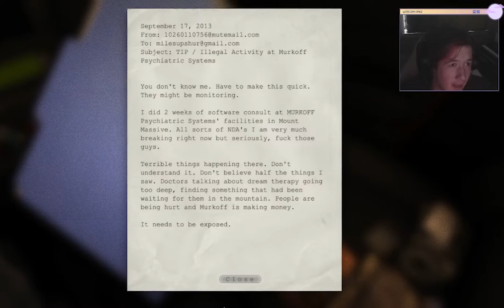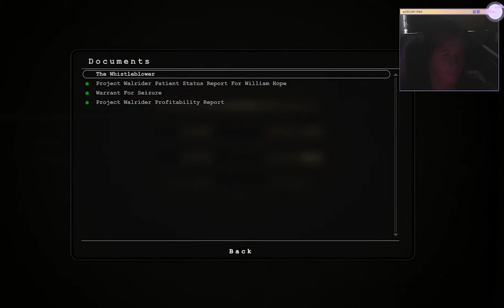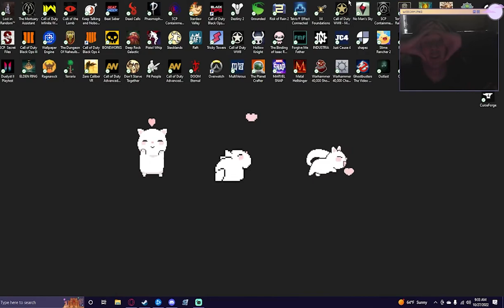HERE LITTLE PIGGY | Outlast - 01